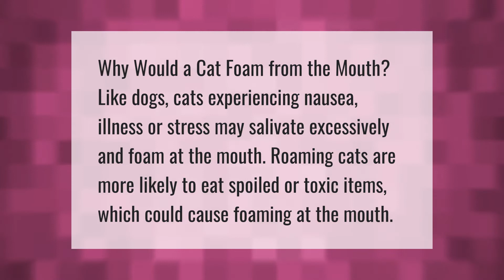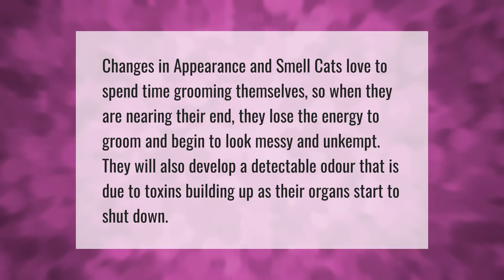What does a cat foaming at the mouth mean?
00:00 - What does a cat foaming at the mouth mean?
00:36 - Why is my cat foaming at the mouth after taking Benadryl?
01:04 - How do u know when ur cat is about to die?

Laura S. Harris (2021, March 31.) What does a cat foaming at the mouth mean?
    AskAbout.video/articles/What-does-a-cat-foaming-at-the-mouth-mean-204448